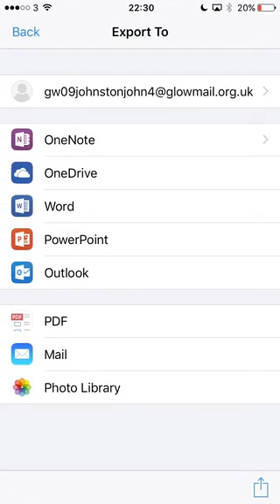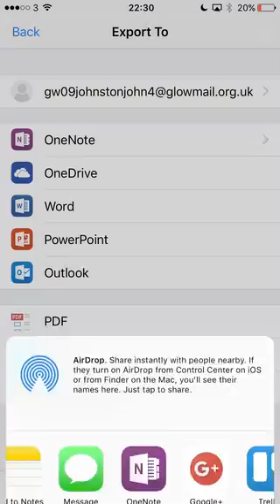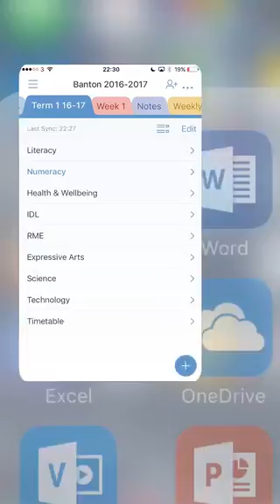lens onenote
Using Office lens to send to onenote.
the built in export to onenote fails for me every time with a meaasage 'Almost There' please sign in with your username and password.
This is a School 0365 account authenticated through glowscotland/RM Unify.

Uplod usingth share icon works ok.